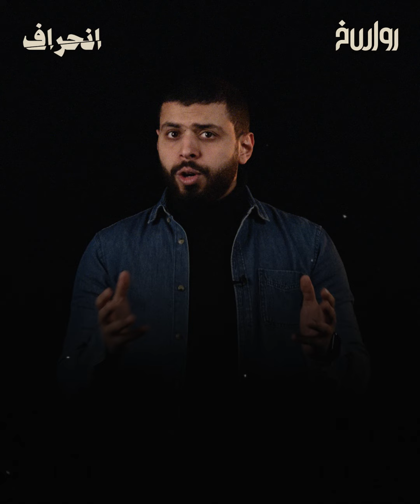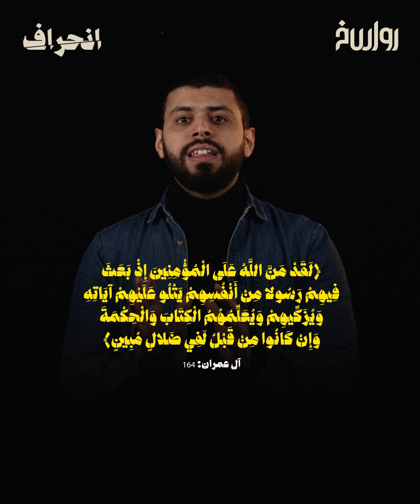تكوين الإلحاد ومحو السنة | برنامج انحراف | الحلقة 29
اكتشف إسلام البحيري فجأة أن آلاف الأحاديث تناقض القرآن والعقل والفطرة الإنسانية!

ولم يرَ أن هذا الاكتشاف يستحق تقديم أي دليل أو مثال!

فلماذا يسعى إسلام البحيري وأعوانه في مؤسسة تكوين الضلال إلى محو السُنّة من الوجود؟!

وهل أصبحنا نُسمي الهوى فطرة إنسانية… ونُحاكم العلماء والعلوم بحسبها؟

تكوين الإلحاد ومحو السنة
جديد برنامج
مع مازن سلام
على منصات